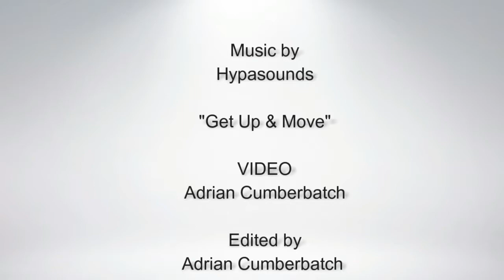Cook Caribbean-Baking Day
Kids today in camp learnt the fundamentals in baking. They produced various shapes, sizes and flavors of bread.